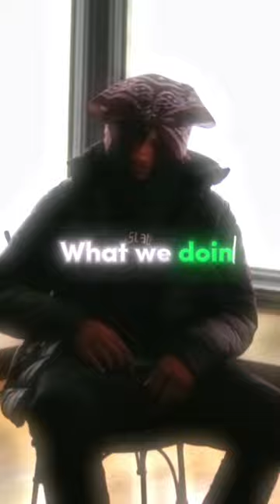“Call up bro like, what we doin”